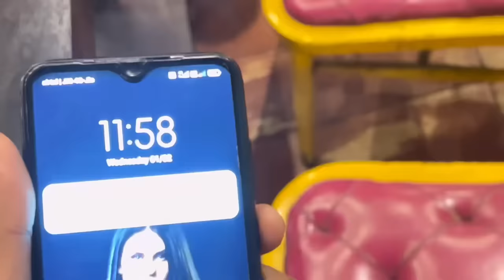Sweety ka Birthday Gift Iphone 14pro Max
Insta id name
Mr Ankay
20k Complete Hogye
Instagram pr ❤️❤️❣️

Ankush Tv Daily vlogs channel